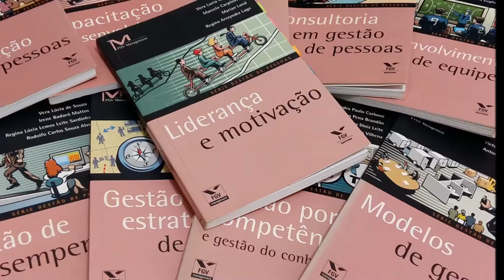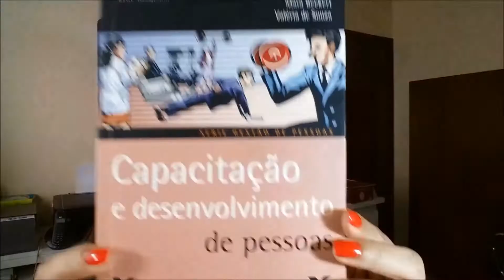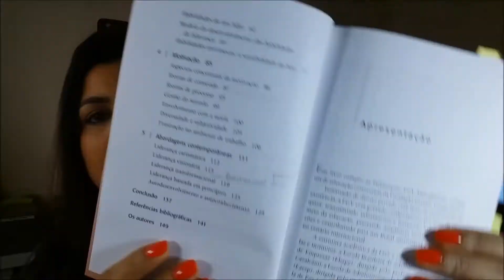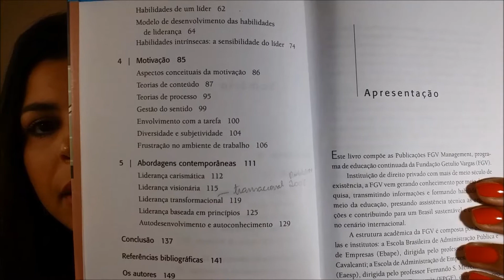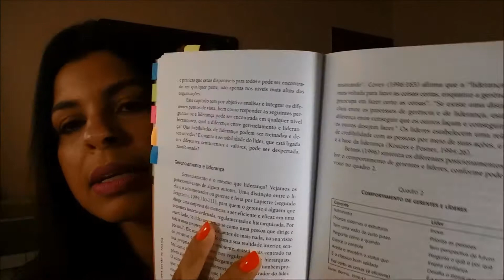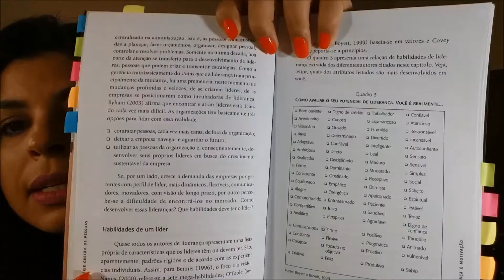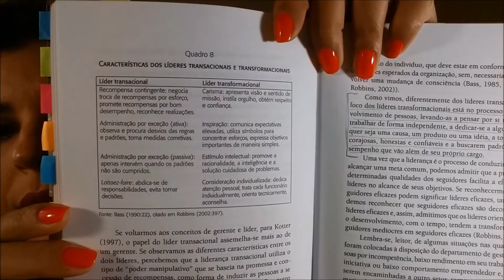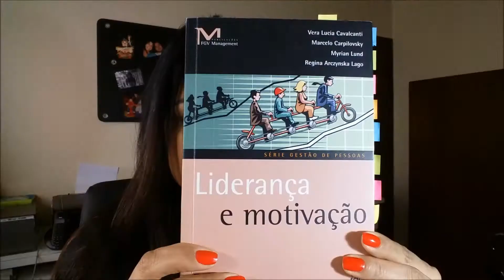Folheando Liderança e Motivação da Série Gestão de Pessoas - Publicações FGV Management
Livro sugerido para estudo do tema Liderança sobretudo para concursos organizados pela banca Cesgranrio.

CAVALCANTI, et al. Liderança e Motivação. Rio de Janeiro: Publicações FGV Management, 2005.